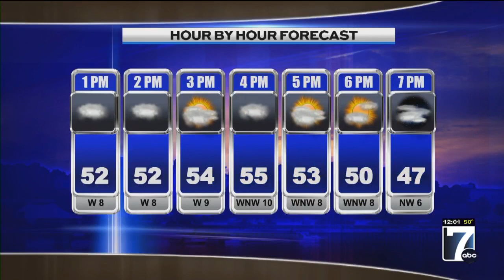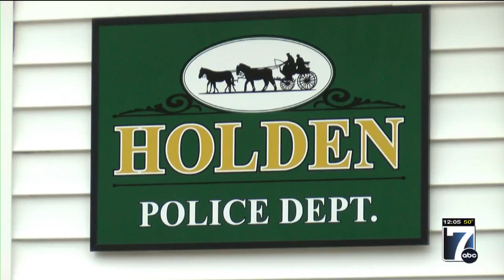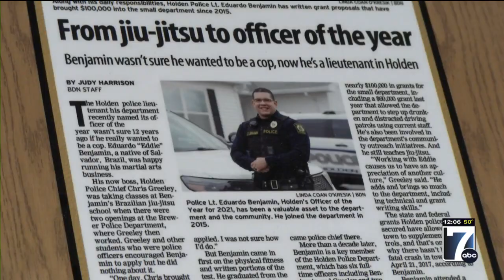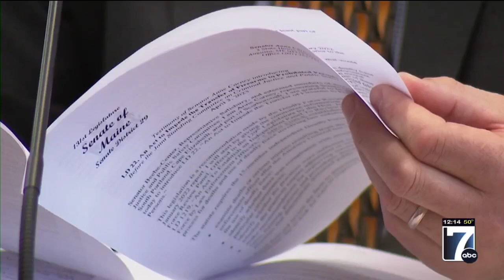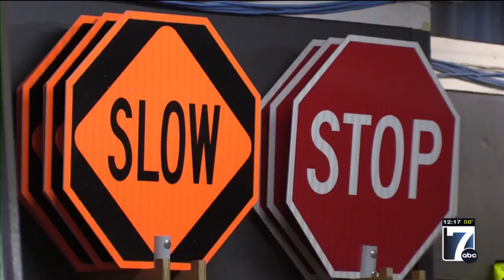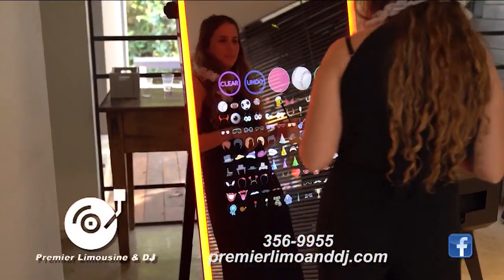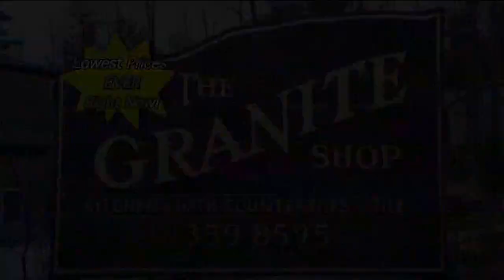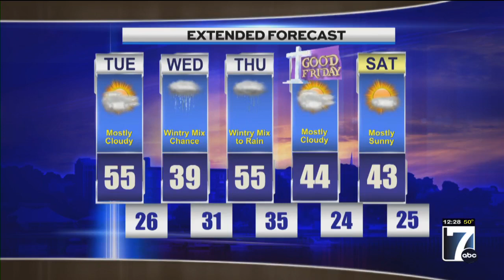WVII 12pm News Tuesday